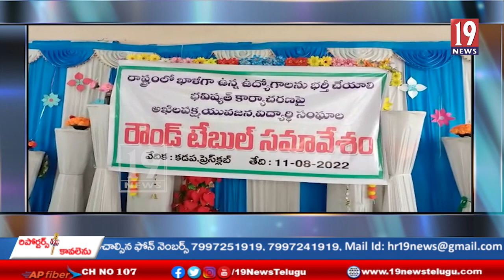ఇతర శాఖలలో అన్ని ఉద్యోగాలను వెంటనే భర్తీ చేయాలని -యువజన సంఘాలు -కడప జిల్లా